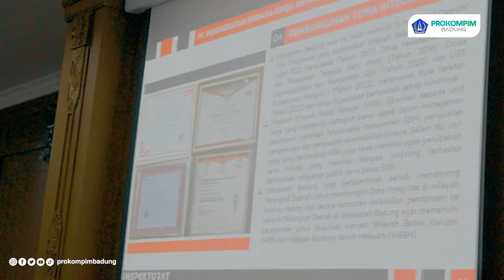Plt. Bupati Badung Suiasa Paparkan Capaian Pemenuhan Indikator Kabupaten Antikorupsi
Persiapan Penilaian Kabupaten Antikorupsi

Dalam persiapan penilaian percontohan Kabupaten Antikorupsi, Plt. Bupati Badung I Ketut Suiasa memaparkan capaian pemenuhan indikator Kabupaten Antikorupsi di hadapan Tim Percontohan Kabupaten Antikorupsi KPK RI, di Puspem Badung, Kamis (10/10/2024). Kehadiran Tim KPK RI yang dipimpin Andhika Widiarto selaku Analis Pemberantasan Tindak Pidana Korupsi Ahli Madya, melakukan monitoring dan evaluasi pemenuhan indikator kabupaten antikorupsi, sekaligus koordinasi persiapan penilaian percontohan kabupaten antikorupsi tahun 2024. Kegiatan tersebut dihadiri seluruh Pimpinan Perangkat Daerah dilingkungan Pemkab. Badung.

Mengawali paparannya, Plt. Bupati Ketut Suiasa menyampaikan apresiasi kepada KPK RI yang telah memberikan bimbingan, tuntunan dan kesempatan menjadi percontohan kabupaten antikorupsi di Indonesia. Hal ini akan memperteguh komitmen kabupaten badung mewujudkan pemerintahan bebas korupsi. "KPK telah mendukung kami Badung sebagai kabupaten antikorupsi. Ini merupakan sebuah penghargaan dan tantangan kedepan dalam upaya pencegahan korupsi di Badung," jelasnya.